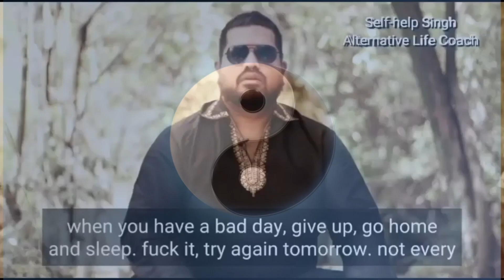If you have a bad day...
Masood - Life wisdom